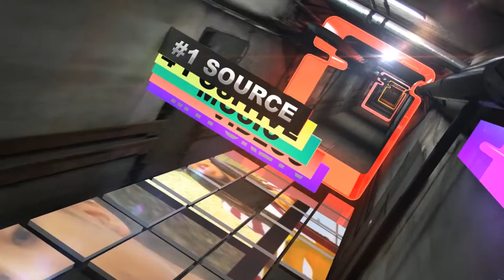SNEAK Preview of MyPureTV's Throne Music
SNEAK Preview of MyPureTV's Throne Music. Throne Music is the #1 Christian live audience music video counted show hosted by Json & Annette Lilly, airing this fall on MyPureTV. Check your local cable provider for listing or watch us online @ MyPureTV.com or on your Roku device.